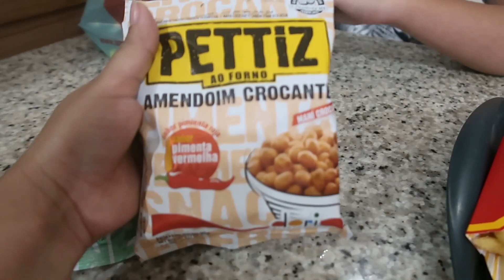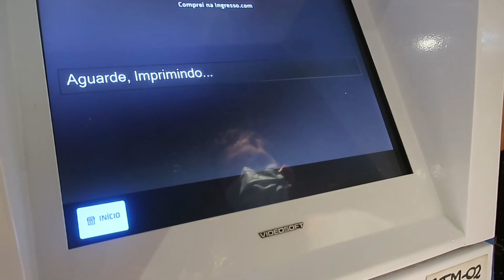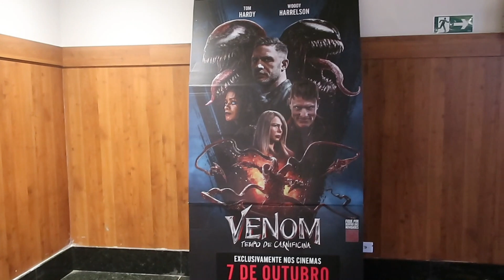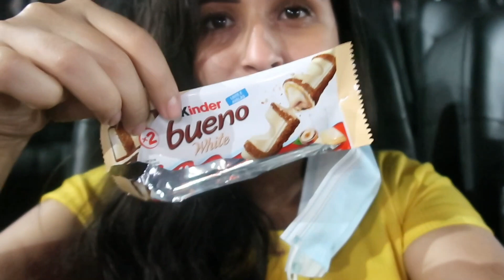FOMOS AO CINEMA ASSISTIR O FILME DO VENOM, CINEMA SÓ PARA A GENTE -Monique Cuman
Fomos ao cinema assistir o filme do Venom,  tempo de Carnificina, pegamos o cinema só para gente, super vazio fomos no Caxias shopping, e amamos!! Bjs

♡ ♡ Muito obrigada por seu carinho, e por assistir o vídeo até o fim, sua curtida e sua inscrição são muito importante para mim♡ ♡